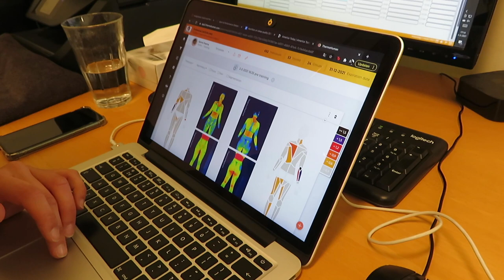VLOGGEN, KAN IK HET NOG? | KZ WEEKVLOG #86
Hoi, ik ben Sanne, speelster van KZ/Thermo4U. Het is alweer bijna 1,5 jaar geleden dat ik mijn laatste weekvlog maakte. Ik kreeg de afgelopen tijd vaker de vraag of ik weer wilde vloggen. Veel mensen zijn benieuwd hoe een week voor de selectie eruitziet, nu we ons aan strenge regels moeten houden tijdens het trainen en op wedstrijddagen. Ik laat jullie natuurlijk graag zien wat wij doen om veilig te kunnen sporten in de Korfbal League, daarom is de weekvlog voor een keer terug!